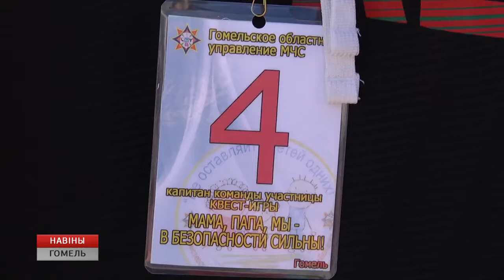Не оставляйте детей